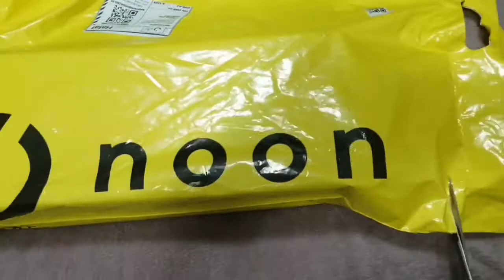UNBOXING : $35 Condenser Microphone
this is what I'm using on my Livestream

Musician: Jeff Kaale